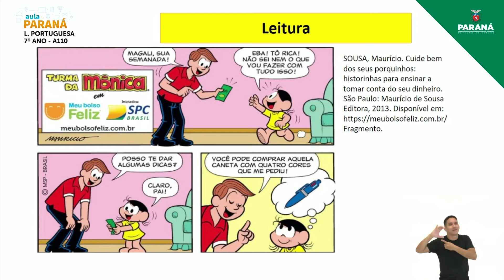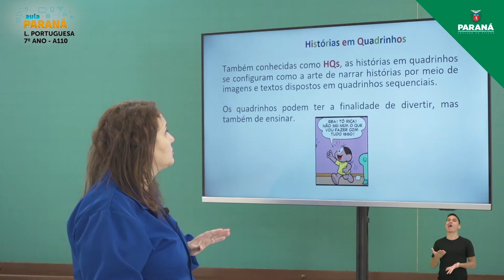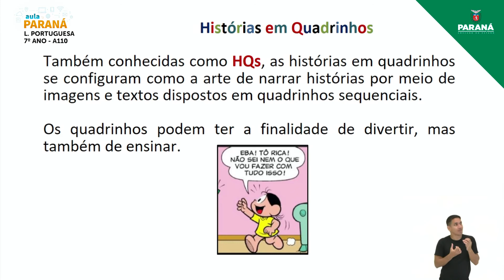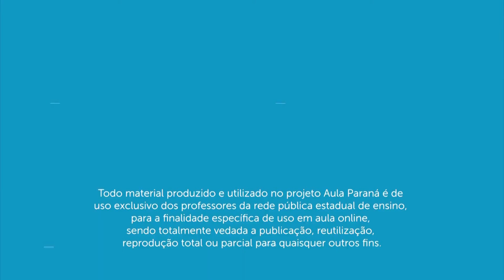2021 | Resumo da Aula | 7º Ano | Língua Portuguesa | Aula 110 - Leitura de HQs